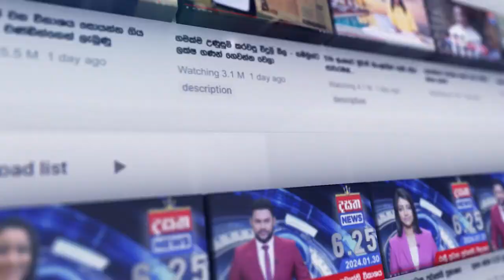මින් පස්සේ උඹලා කාටවත් යටවෙන්න එපා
වාව්.. ලෝකේ කොහෙවත් කරලා නැති රනිල් කරපු මේ වැඩේ
මේක ලෝකේ වෙන කොහෙවත් සිදුවෙලා නෑDasathaNews

📺 Dialog TV: Channel No 20
📺 Freesat: Channel No 17
📺 PEO TV: Channel No 16